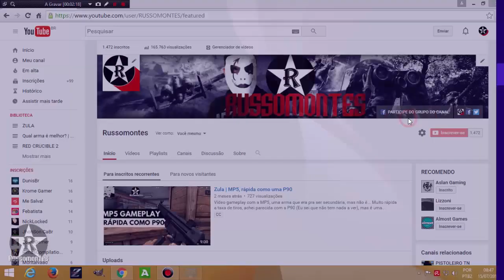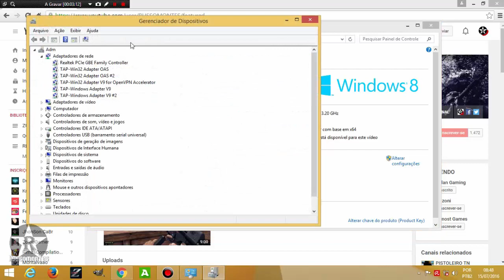CSGO | Como TIRAR o LAG (DIMINUIR o PING) no Counter Strike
Vídeo tutorial no CS:GO (Steam) pra você tirar o lag, mesmo tendo uma internet rápida. Com esse método, eu consegui diminuir bastante o ping. Funciona 100%. É recomendado repetir o processo toda vez que for entrar no jogo. E pode funcionar em outros também.

SEJA PARTICIPATIVO, comente nos vídeos! Isso me da uma motivação muito grande para continuar com o canal.